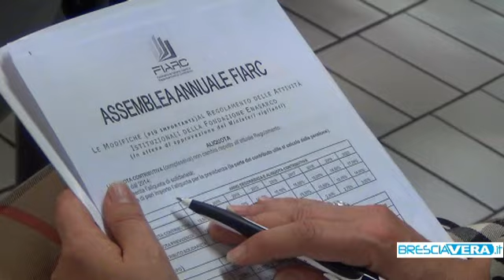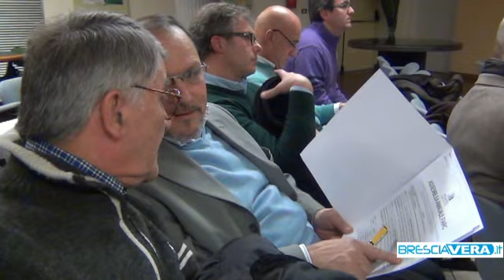Delusione, amarezza, impotenza: FIARC e la riforma pensioni ENASARCO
Delusione, amarezza, impotenza. Tre sostantivi pesanti utilizzati da Luigi Lupi, presidente provinciale della FIARC Brescia, la Federazione Italiana Agenti e Rappresentanti di Commercio in apertura dell'incontro tra i vertici FIARC e quelli di ENASARCO tenutosi presso la Confesercenti di Brescia. Un incontro per parlare delle modifiche imposte dalla legge per le pensioni. Un futuro pensionistico sempre più difficile anche per gli agenti. Per gli uomini l'età pensionabili salirà a 66 anni dal 2017 e a 67 anni dal 2019. Per le donne, a 66 anni dal 2021 e 67 anni dal 2024. Dagli stessi anni la quota, cioè la somma tra età anagrafica e contributi versati passerà da 90 a 92. Ma non è tutto, i contributi versati dagli agenti saranno meno "pesanti" ai fini del calcolo, tra il 2013 ed il 2018 è previsto infatti un aumento della parte di aliquota destinata a titolo di solidarietà per garantire l'equilibrio di bilancio e non a fini pensionistici. Situazione difficile che ha suscitato le forti reazioni della categoria.

dv